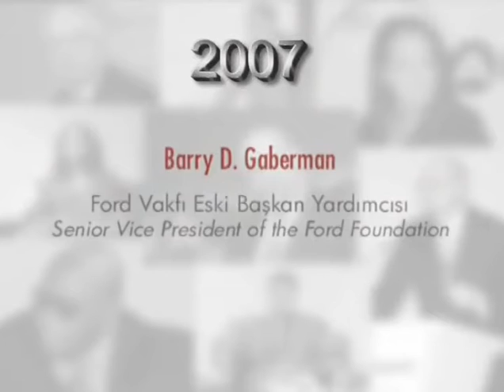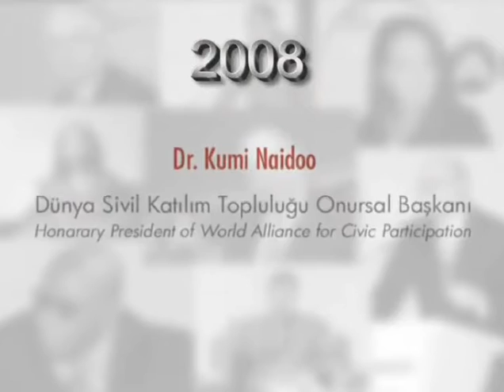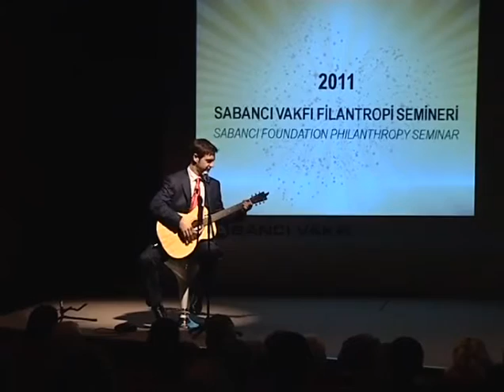Nesilden Nesile Hayırseverlik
"Sabancı Vakfı Filantropi Seminerleri"nin beşincisi 8 Aralık 2011’de Sabancı Center "Hacı Ömer Konferans Salonu"nda gerçekleştirildi. "Nesilden Nesile Hayırseverlik" konulu seminere İstanbul Valisi Hüseyin Avni Mutlu, Sabancı Vakfı Mütevelli Heyeti Başkanı Güler Sabancı, Mütevelli Heyeti Üyesi Dilek Sabancı, Başkan Yardımcısı Hüsnü Paçacıoğlu, Genel Müdür Zerrin Koyunsağan’ın yanı sıra, kamu, iş dünyası, medya, Türkiye’de faaliyet gösteren vakıf, dernek ve üniversite temsilcileri katıldı.

Sabancı Vakfı Programlar ve Uluslararası İlişkiler Direktörü Filiz Bikmen’in yönettiği "Nesilden Nesile Hayırseverlik" seminerine Rockefeller ailesinin hayırseverlik mirasını nesilden nesile taşıyan David Rockefeller’ın kızı, Synergos Enstitüsü’nün Yönetim Kurulu Başkanı Dr. Peggy Dulany vetorunu Michael Quattrone konuşmacı olarak katıldı.